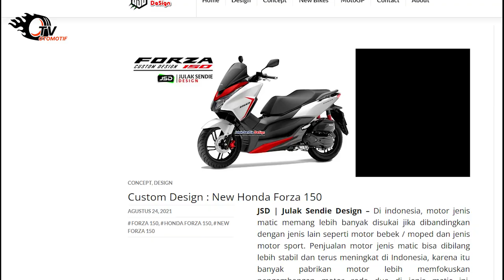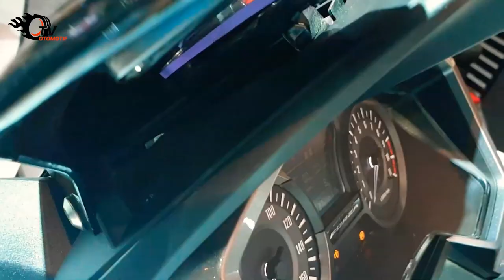VIRAL! KERENNYA HONDA FORZA 150, YAMAHA NMAX KALAH TELAK! || AEROX|FORZAI|PCX|FORCE|ADV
VIRAL! KERENNYA HONDA FORZA 150, YAMAHA NMAX KALAH TELAK!

Honda kayaknya nggak ada habisnya nih bikin Yamaha kewalahan. Setelah beberapa bulan lalu Vario 160 meluncur buat saingin pasar NMax dan Aerox 155, kabar-kabarnya, ada satu motor lagi dari Honda guys yang bakal mengisi kelas mesin ini. Hayo, siap terkejut? Skutik gede Forza yang selama ini dikenal di kelas 250, denger-denger bakal dirilis untuk versi 150 loh. Waduh, kira-kira bakal kayak gimana tuh spesifikasinya?